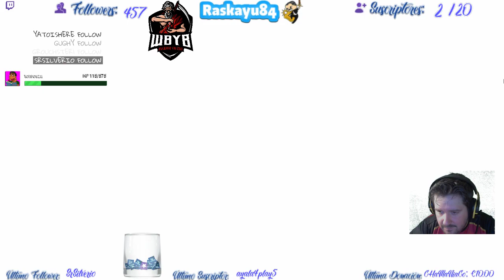Final Fantasy X Remastered #1 - Zanarkand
Mitiquisimo juego old School. Me dio por empezarlo de nuevo y aqui estamos en directo pasandonoslo :D -- Watch live